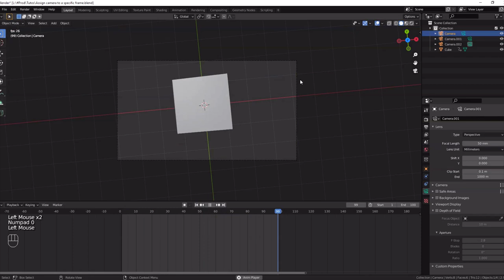How to assign camera to a specific frame Blender 2.9 and 3.0 Quick Tips Series